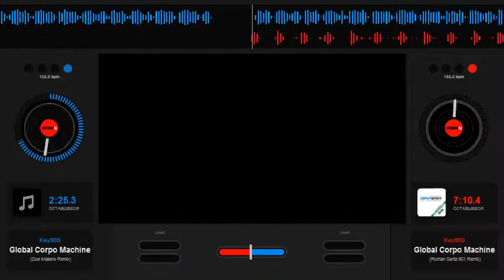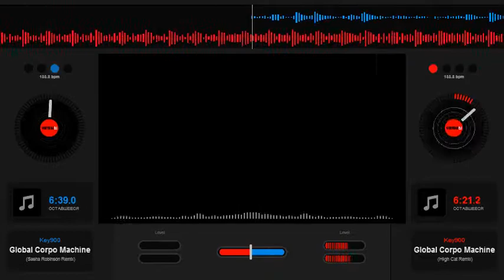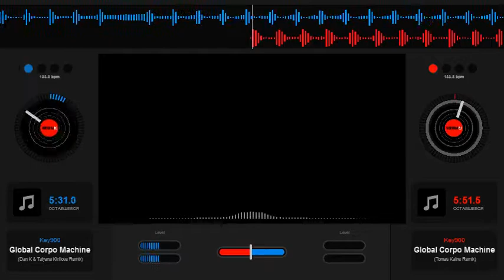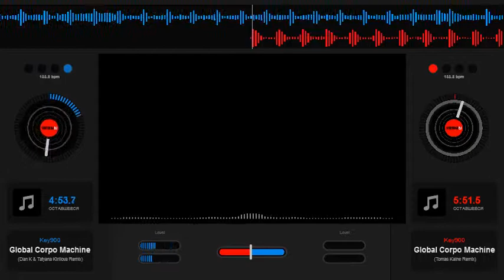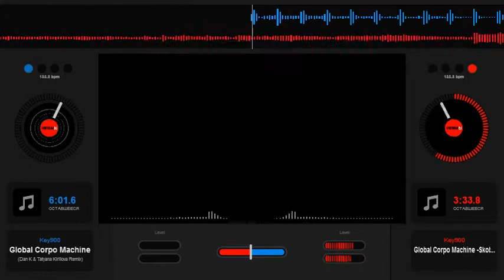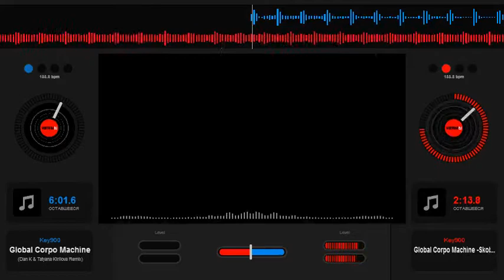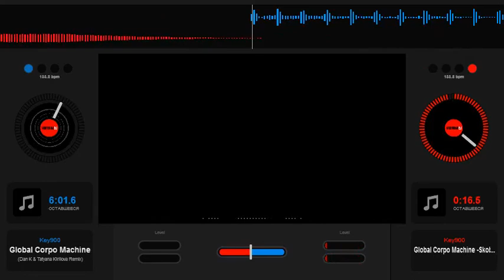Key 900 ‎– Global Corpo Machine (remixes 2009)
8 tracks  ..techno ...trance
remake(Original Mix)/ (Skober Remix)...keysue+4